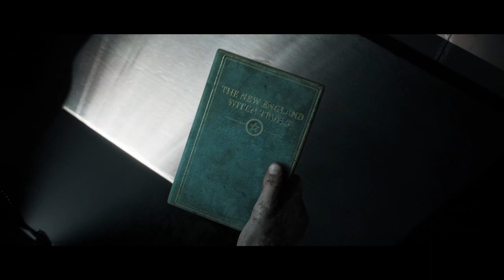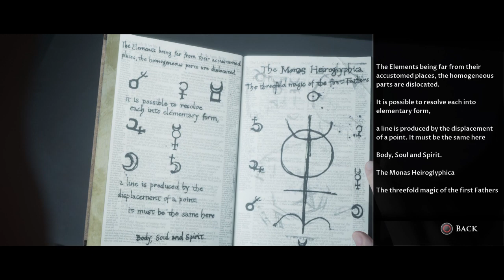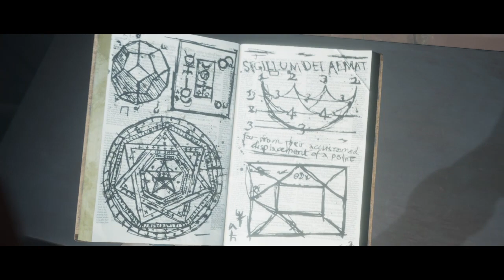The Dark Pictures Anthology: Little Hope Episode 5